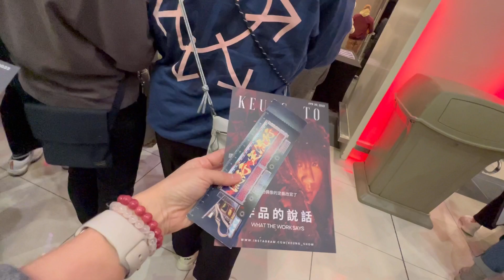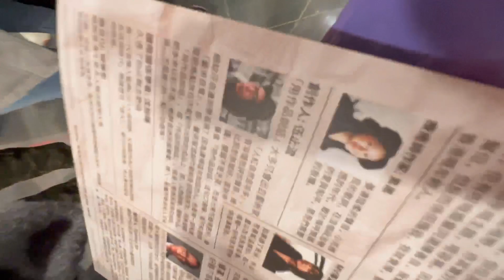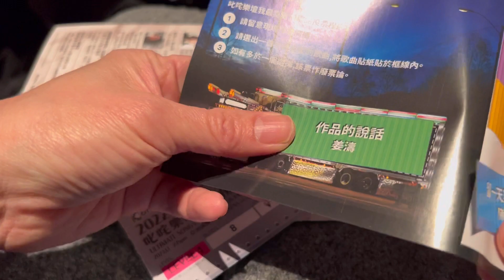🍄菇娘帶你去「叱咤樂壇流行榜頒獎典禮」投票 -姜濤·作品的說話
2023年1月1日🥰 菇娘帶大家一齊到叱咤樂壇流行榜頒獎典禮🫶🏻亦都係我第一次到場參與🥳感受真正氣氛👍🏻真係又緊張又興奮！在坐周圍都係姜糖🍬一齊歡呼一齊叫真係好開心☺️最開心係一齊見證姜濤憑「作品的說話」攞「叱咤我最喜歡的歌曲」大獎😭😭😭感動！🍄娘希望用呢條片，好好記錄當晚情況同現場姜糖🍬們（包括自己）果份興奮同熱情❤️ 姜濤🍑加油！你好叻仔👍🏻👍🏻

BTW😤你唔好咁樣再一野跪落去， 我知你傷口仲未好番😆你咁樣做，醫生同菇娘們會話你架😀乖乖地啦❤️